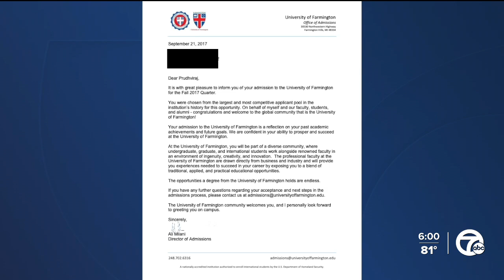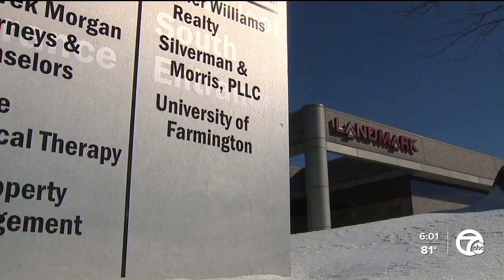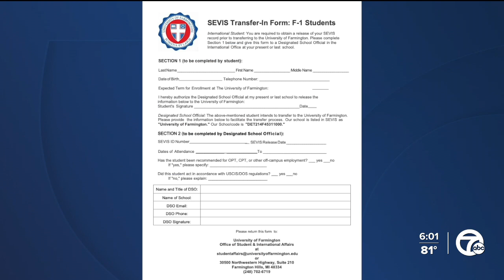Court allows students to sue over fake university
The US Court of Appeals has revived a lawsuit from students who say they were tricked by Immigrations and Customs Enforcement to pay money to a fake university that was being used to investigate student visa fraud.